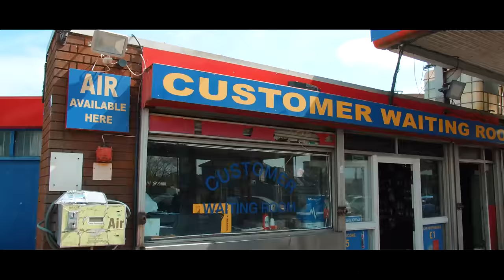John Bernard - Dreams & Durags feat. A.Z.H.R [ Official Music Video]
John Bernard - Dreams & Durags feat. A.Z.H.R